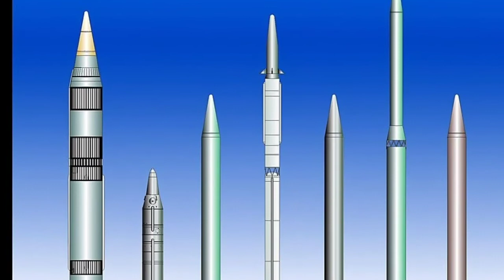What Are ICBM Missiles & Can They Be Stopped? Which Countries Possess ICBM Missiles?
Namskar doston swaagat hai apka defence update per ham apke liye is chanel per SPACE, FORGIEN POLICY, DAILY NEWS, INTERNATIONAL NEWS, OR INTERESTING DEFENSE,or ECONOMY SE RELATED VIDEO lekar aate hai

DRDO ने बनाई K-6 मिसाइल | दुनिया की सबसे longest-range मिसाइल |k4 SLBM missaile, India k6 मिसाइल
defence update